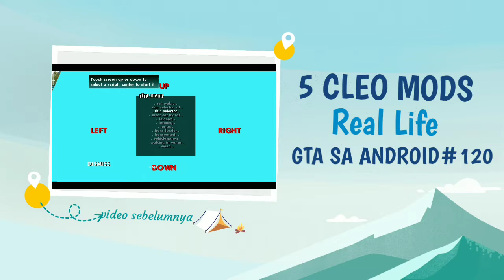5 CLEO MODS REAL LIFE SITUATION GTA SA ANDROID V121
5 cleo real life situation gta sa android V121

Download link Check the comment pin !!!

Let's Be Friends Brooo...